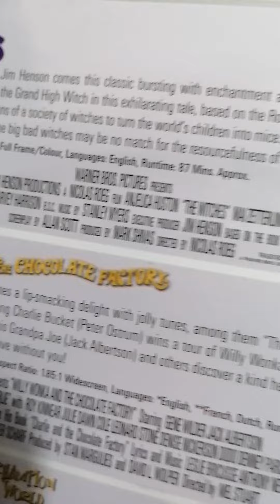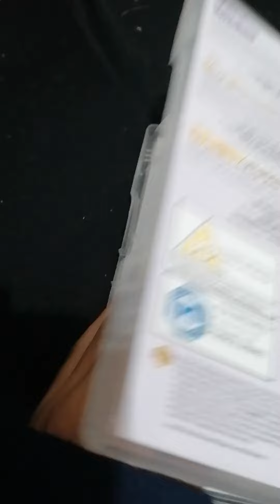DVD Update 30/9/22